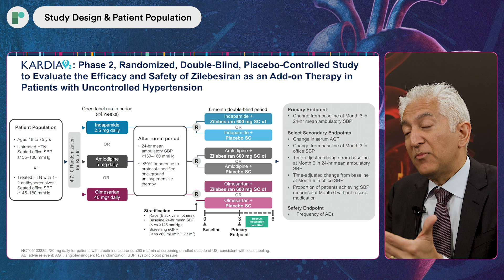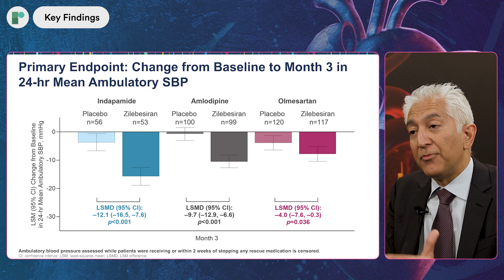ACC.24: The KARDIA-2 Study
ACC.24 — We are joined onsite by investigator, Dr Akshay Desai (Brigham and Women's Hospital, US) to discuss the findings from the KARDIA-2 randomized clinical trial (NCT05103332).

KARDIA-2 is a double-blind, placebo-controlled multicenter study aiming to evaluate the effects of zilbesiran, an RNA interference agent, on the systolic and diastolic blood pressure of hypertensive patients not adequately controlled by a standard-of-care antihypertensive medication.

672 patients were enrolled in the study, who were randomized to recieve treatment with either indapamide 2.5mg daily, amlodopine 5mg daily or olmesartan 40mga daily. After a run-in period, these arms were then again randomized to recieve either zilbesiran 60mg SC or placebo, in addition to indapamide, amlodopine or olmesartan.

Findings showed that treatment with a single subcutaneous dose of zilbesiran 600mg was associated with clinically significant reductions in 24 hour mean ambulatory and office systolic blood pressure compared with placebo at 3 months, when added to a diuretic, calcium channel blocker or maximum-dose angiotensin receptor blocker. This difference was sustained to 6 months in the indapamide and amlodipine cohorts despite add-on hypertensive therapy.

Interview questions:
1. What is the importance of this study?
2. What is the mechanism of action of zilbesiran?
3. What is the patient population and study design?
4. What are your key findings?
5. What are the clinical implications of these findings?
6. Where are the knowledge gaps, and what are the next steps?

Recorded onsite at the ACC Conference in Atlanta, 2024.